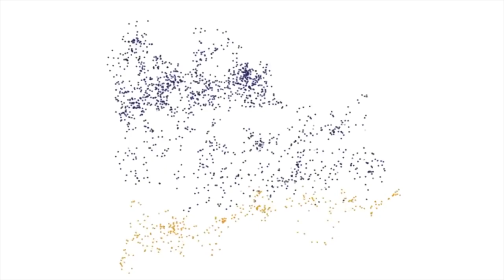UNAM abre sus aulas a la Escuela Carlos Septién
Como un “abrazo grupal que tanta falta hacía” es como recibieron alumnos y profesores de la Escuela de Periodismo Carlos Septién García el apoyo otorgado por la UNAM, institución en la que —desde el pasado 10 de octubre— están tomando clases debido a que sus instalaciones sufrieron daños durante el sismo del pasado 19 de septiembre.